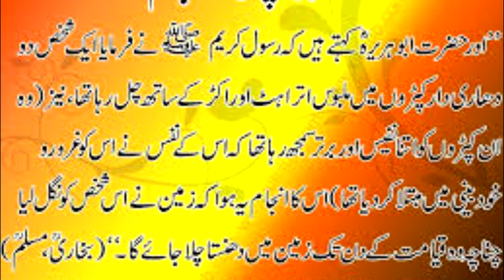takaber ke chal chalna | HAZRAT MUHAMMAD SAW ka Farman